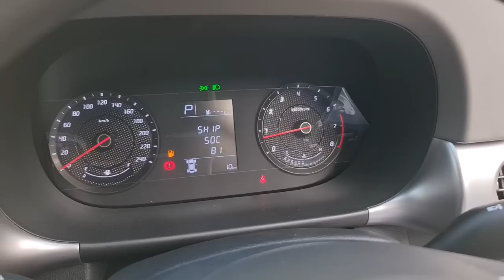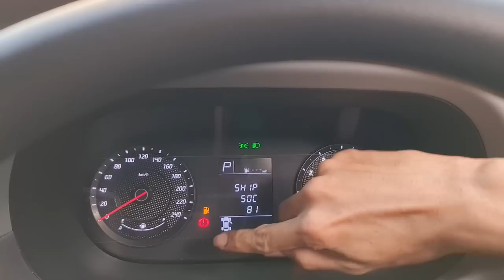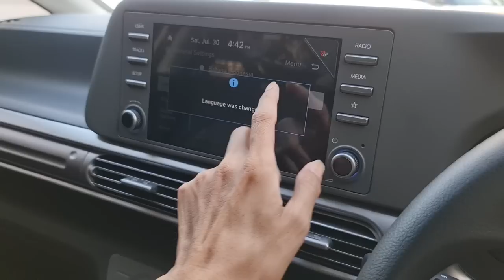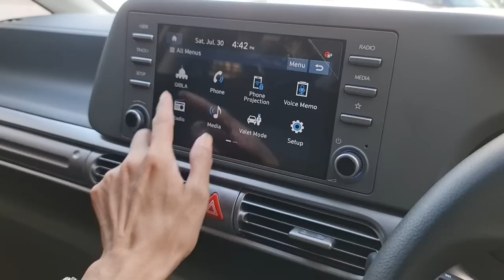In Depth Tour Hyundai Stargazer Trend [KS] - Indonesia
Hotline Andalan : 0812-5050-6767